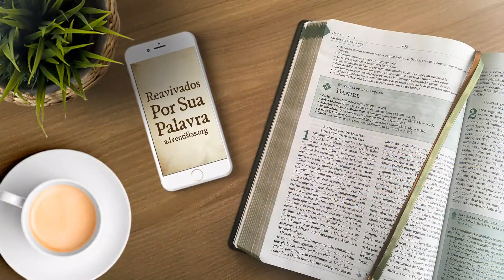Daniel 12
E naquele tempo se levantará Miguel, o grande príncipe, que se levanta a favor dos filhos do teu povo, e haverá um tempo de angústia, qual nunca houve, desde que houve nação até àquele tempo; mas naquele tempo livrar-se-á o teu povo, todo aquele que for achado escrito no livro.
Daniel 12:1